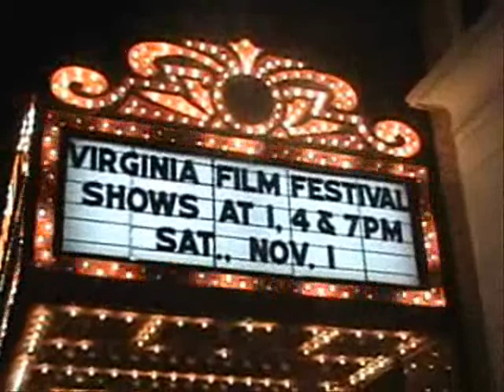Paul Cantor Introduces "Cat People"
Professor Paul Cantor, who teaches literature at the University of Virginia, introduces a screening of Val Lewton's "Cat People" (1942) at the 21st annual Virginia Film Festival in Charlottesville. (Recorded November 2, 2008)